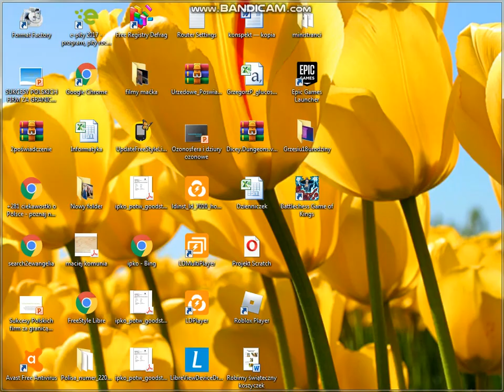Battle Chess Game Of Kings #35